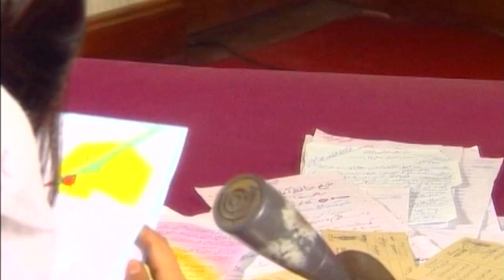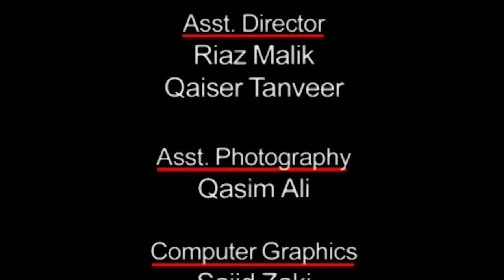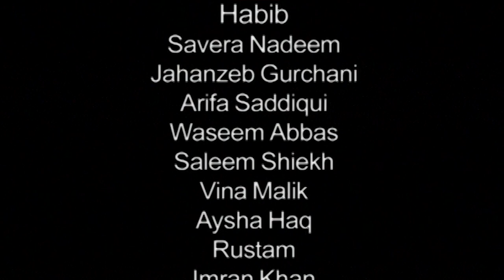Drama Serial Karwat Episode 07 HD Digital Feed Drama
Written By : Wasi Shah
Cast : Arifa Sddiqui, Sawera Nadeem, Saleem Sheikh, Veena Malik,  Jahnzaib Gurchani, Urooj